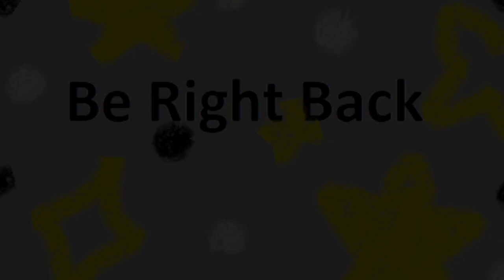LV1 Oblivion the True Episode 1 [EP 1]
A little out of order but it's fine we made it!

All songs are used with the artist's express consent